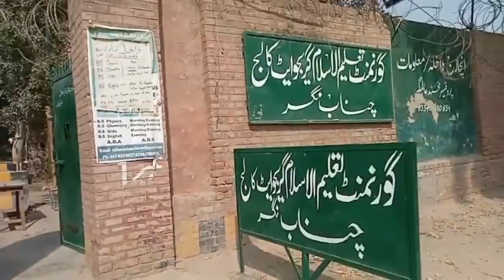Aj Me Government Taleem Ul Islam College Chenab Nagar Gia